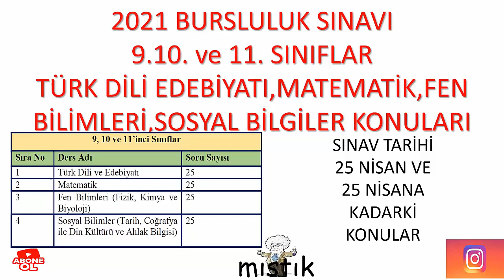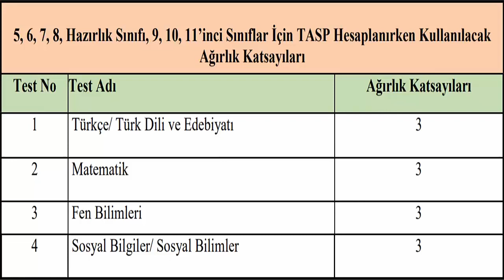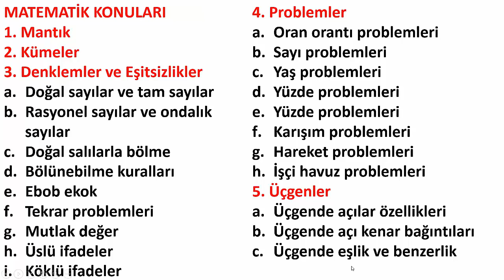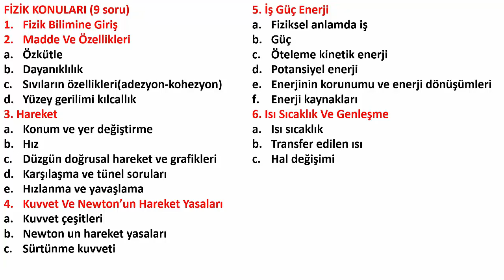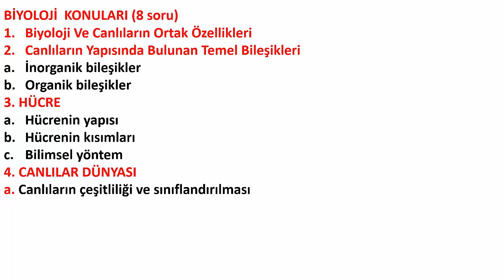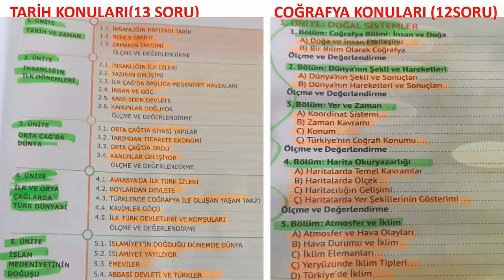2021 BURSLULUK SINAVI 9.10. ve 11.SINIF KONULARI (SORULAR ORTAK VE 9.SNIF MÜFREDATINDAN)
DİKKAT!! SIANV ERTELENDİĞİNDEN TÜM KONULAR SINAVA DAHİL EDİLMİŞTİR. 2021 Bursluluk sınavı lise öğrencileri için 9. sınıf müfredatından ve ortak sorulardan oluyor. 25 nisana kadar olan konuları sizlerle paylaştım.